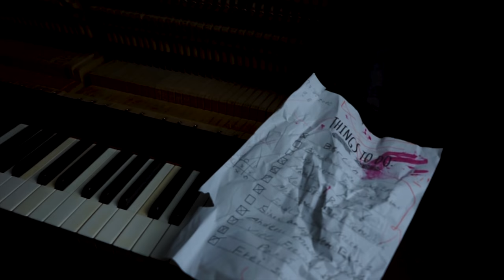ZEIT | Tim Riedel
Der Song "ZEIT" ist jetzt auf allen Plattformen verfügbar !

Video and Camera Production  - Thomas Krüger Video rights TK-Cinematics
Produktion - Philipp Höger

Facebook - tim riedel music official

© Song written by Tim Riedel and Philipp Höger, under exclusive license to Höger Music